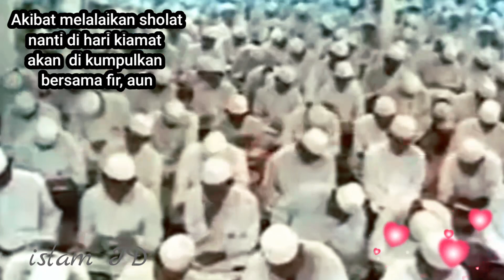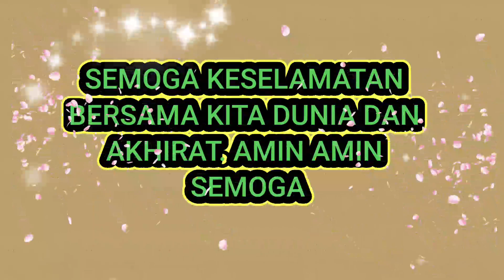akibat melalaikan sholat nanti di hari kiamat akan di kumpulkan bersama fir,aun guru bakhiet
akibat melalaikan sholat nanti di hari kiamat akan di kumpulkan bersama fir,aun guru bakhiet#gurubakhiet#melalaikansholat#